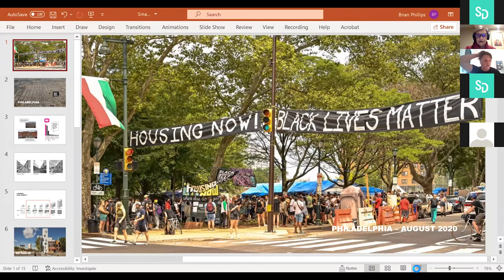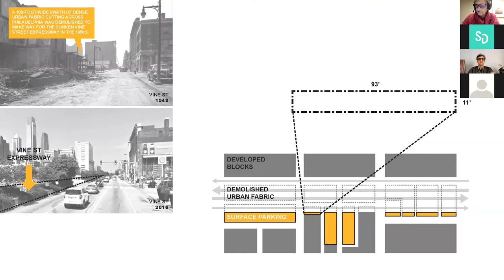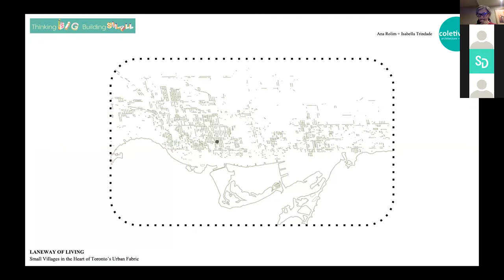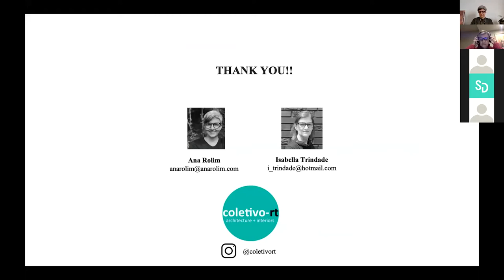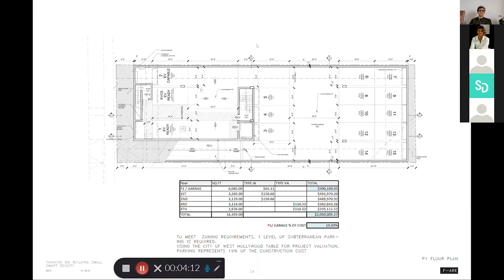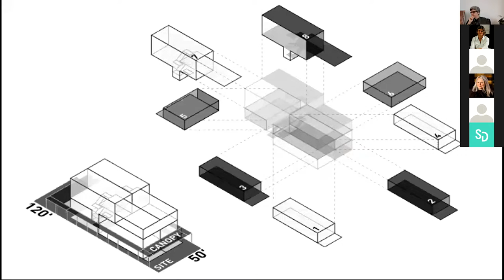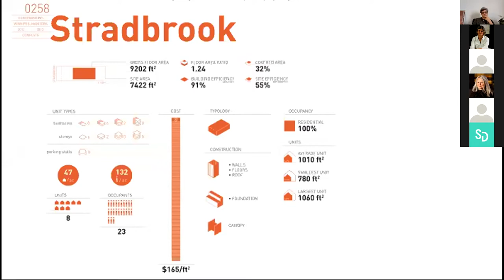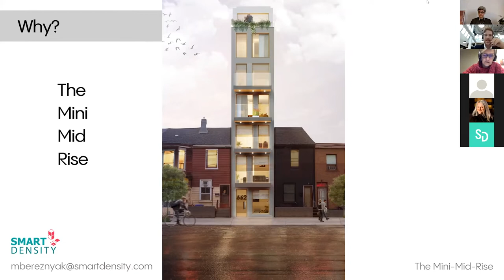Innovation in Design and the Missing Middle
Thinking Big Building Small: Innovation in Design and the Missing Middle
By
Brian Phillips ISA - Interface Studio Architects, Philadelphia, PA
Ana Rolim & Isabella Trindade Coletivo-rt interiors + architecture, Brazil Giovanni Fruttaldo F-ARE, Los Angeles, California
Johanna Hurme 5468796 Architecture, Winnipeg, Menitoba
Misha Bereznyak Smart Density, Toronto, Ontario